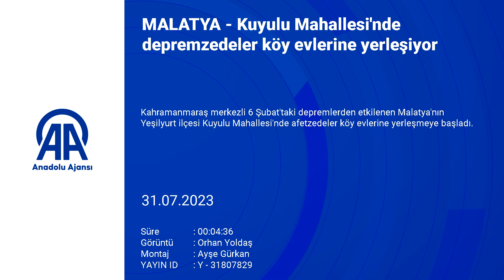Malatya’da Köy Evlerinin İlki Teslim Edildi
Kahramanmaraş merkezli 6 Şubat'taki depremlerden etkilenen Malatya'nın Yeşilyurt ilçesi Kuyulu Mahallesi'nde afetzedeler köy evlerine yerleşmeye başladı.